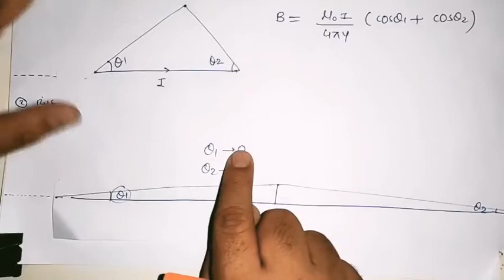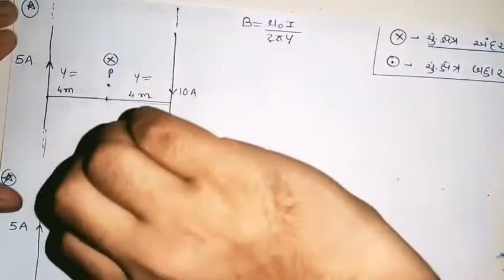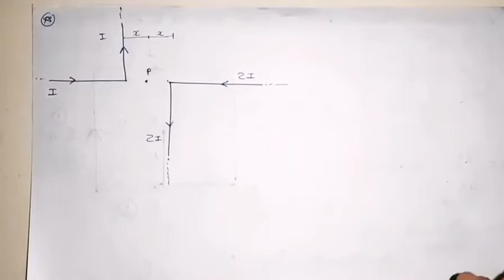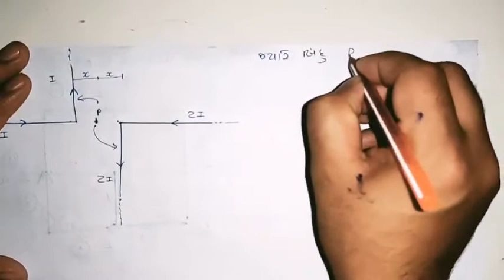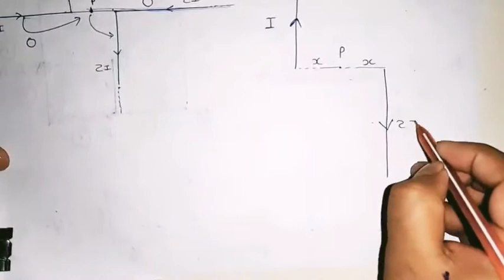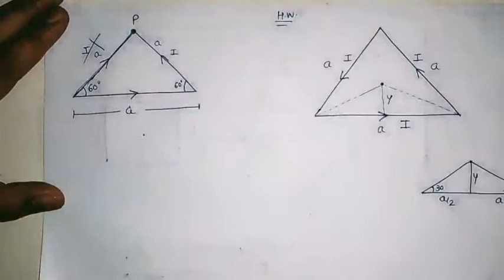12 Phy Jee Neet Chap 04 Lec 02